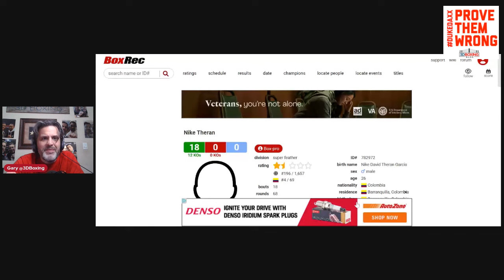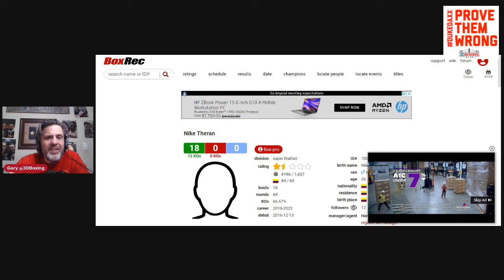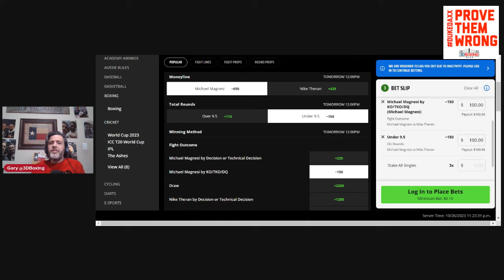The Boxing Bookie (This Weeks Lock): Make Money on Michael Magnesi vs Nike Theran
BRING DOWN THE HOUSE!!! Make Money on the WBC Silver Super featherweight title fight between Michael Magnesi vs Nike Theran!